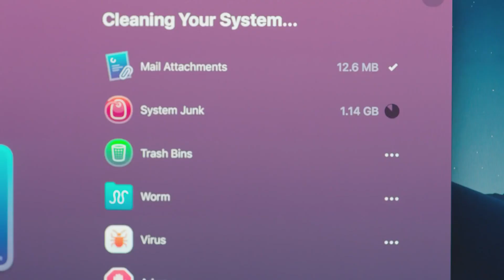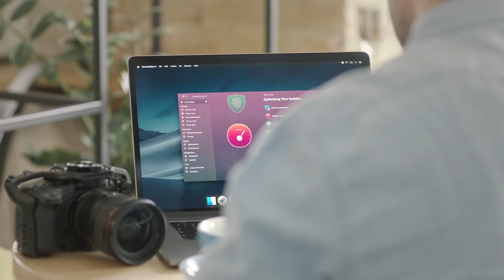CleanMyMac X Review | CleanMyMac X Lifetime Deal - The Best MacOS Cleaning Software in 2025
If you are looking for a CleanMyMac X lifetime deal or a CleanMyMac X review. You came to the right place on lifetime deal updates. Now New MacPaw offers Clean My Mac lifetime deals for you with discounts. If you need a CleanMyMac X MacPaw lifetime deal, check it out right now

CleanMyMac X is an all-in-one package to awesome your Mac. It cleans megatons of junk and makes your computer run faster. Just like it did on day one.

⏱️⏱️VIDEO CHAPTERS⏱️⏱️:

00:00:00 - Introduction to CleanMyMac X Features
00:00:22 - How CleanMyMac X Optimize Your System?
00:00:40 - Removing Threats and Adware with CleanMyMac X
00:00:59 - Enhancing Performance with CleanMyMac X

Are you tired of having a messy Mac? CleanMyMac X is the best app to help you clean your Mac in no time!

In this review, we'll take a look at CleanMyMac X and see if it's the best app to clean your Mac. We'll also discuss the lifetime deal that's available at the moment, and how you can take advantage of it!

If you're looking for a way to clean your Mac quickly and easily, then be sure to check out CleanMyMac X! It's the best app available for cleaning your Mac in no time!